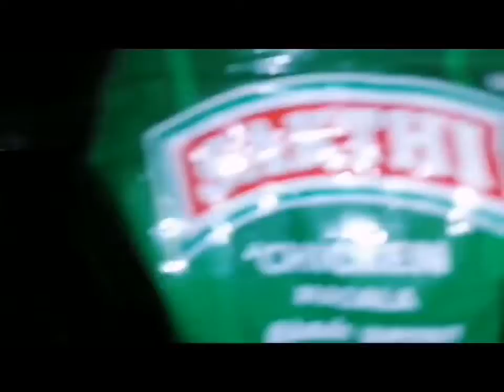Yummy chicken gravy make in Tamil 😋 சிக்கன் கிரேவி 😛 👌